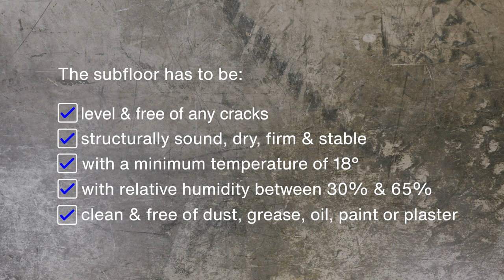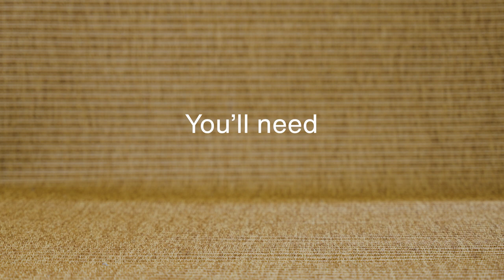How to install flatweave carpets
Learn how to install a flat-woven broadloom carpet.